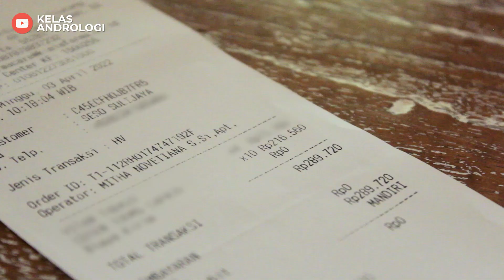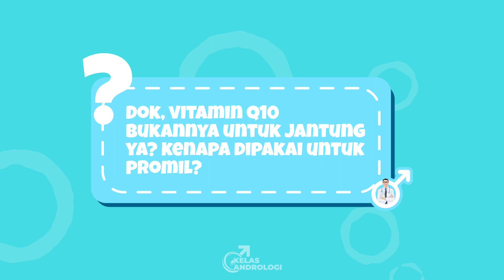Obat jantung kok buat promil?!! REVIEW Koenzim Q10 | Kelas Andrologi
Salam Andrologi!
Konten kali ini saya akan melakukan Review Koenzim Q10 yang katanya bisa membantu kesuburan sperma. ingin tahu lebih jelasnya Simak Sampai Habis videonya ya!

Semoga channel ini membawa keberkahan untuk kita semua. Amin.

Terima Kasih

dr. Seso Sulijaya Suyono,SpAnd
- RSKIA SADEWA Yogyakarta
- RSIA GLADIOOL Magelang
- RSIA Restu Ibu Sragen